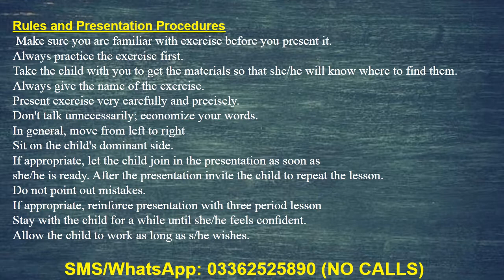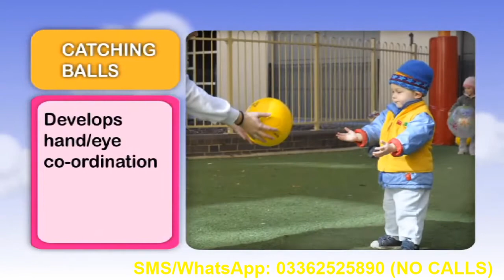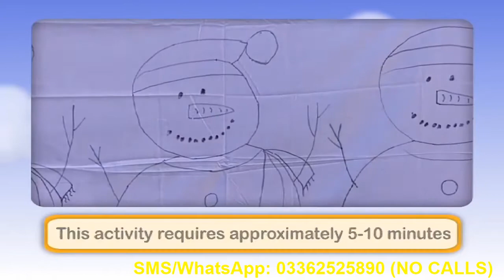Montessori Teachers Training Large Muscles Development By SAHIL Social service (SSS) Division